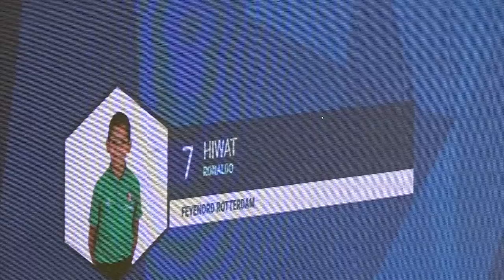Ronaldo Hiwat Feyenoord u12 Seizoen 2017-2018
Aantal doelpunten gescoord door Ronaldo Hiwat bij Feyenoord Academy Onder 12 Seizoen 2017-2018